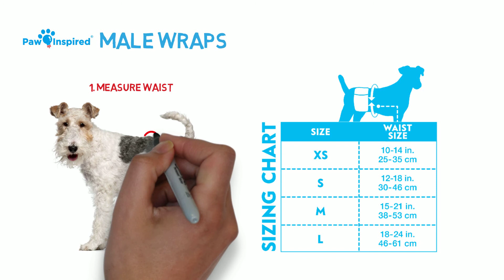How to Fit your Dog for Washable Dog Diapers & Male Wraps ?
Paw Inspired® is committed in keeping pets around the world comfortable, dry, and happy. Keeping our loved ones dry and our homes clean can be a challenge. We are pleased to introduce our washable dog diapers to help all those pets in need including dogs in training, females in season, travelers, and others with various types of incontinence.
These washable diapers have a very strong and secure hold which helps conform to your pet, enhancing comfort and preventing leaks.
These are great to use as an alternative or in conjunction with our top selling Paw Inspired Disposable Dog Diapers.
Start using our products today and we guarantee you and your pet will notice the Paw Inspired difference.